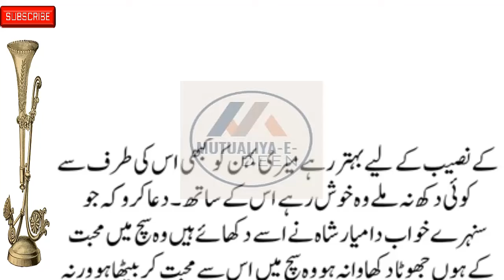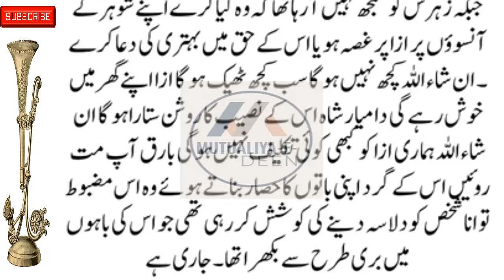Mutualiya-E-Deen New Social , Emotional & Heart-Touching Story Episode# 77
romanticstory 2023
रोमांटिक उपन्यास

Mutualiya-E-Deen
romantic novel
haveli based novel
thoughtful novel
informative novel
bold novel
passion novel